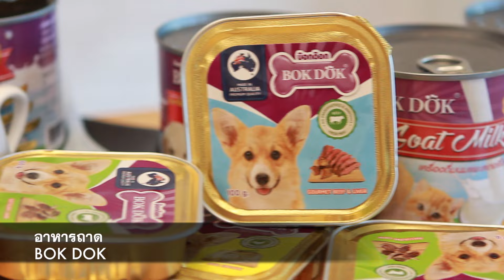D.I.Y.อาหารน้องหมา เมนูขนมต้มนมแพะสอดไส้อาหารถาด‬ BOK DOK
ฝากติดตามเพจด้วยนะคะ Facebook.com/French Bulldog-French Pierre
วัตถุดิบและวิธีการทำค่ะ
ส่วนผสมส่วนของแป้ง
1.แป้งข้าวเหนียว
2.นมแพะ BOK DOK
3.น้ำสะอาด
ส่วนผสมของไส้
1.อาหารถาด Bok Dok
1.นำอาหารถาด BOK DOK มาปั้นเป็นก้อนกลมๆขนาดพอดีคำ นำเข้าแช่ช่องแช่แข็งให้เซ็ตตัว
2.นำนมแพะBOK DOK ผสมกับน้ำเปล่าอัตราส่วน 3:1 นมแพะ3 น้ำ 1
3. เตรียมทำส่วนของตัวแป้ง โดยผสมแป้งข้าวเหนียวกับน้ำเปล่าที่ผสมกับนมแพะ BOK DOK ที่ละน้อย ลงในชามใบใหญ่ ค่อยๆนวดจนนุ่ม เหนียว หาฝาปิด พักไว้รอปั้น
4. ปั้นส่วนผสมของตัวแป้งเป็นก้อนกลม กดให้แบนเป็นแผ่นกลมบาง (อย่าให้แป้งหนาเกิน) และวางไส้ที่ปั้นรอไว้ (ขั้นตอนที่ 1) ลงตรงกลางแผ่นแป้ง เสร็จแล้วห่อไส้ให้มิด ทำจนหมด
4.. ต้มน้ำในหม้อบนไฟปานกลาง นำก้อนแป้งห่อไส้ที่ปั้นรอไว้ (ขั้นตอนที่ 4) ลงไปต้มจนสุก (เมื่อตัวขนมสุกจะลอยขึ้น) ใช้ทัพพีตักขึ้น จากนั้นนำแป้งที่สุกแล้วไปคลุกกับมะพร้าว เป็นอันเสร็จ
5. จัดขนมใส่จาน เสริฟเป็นของหวานหลังมื้ออาหาร หรือเป็นของว่างให้เด็กๆในวันสบายๆ
ปล.มะพร้าวน้องหมาทานได้ค่ะ แค่อย่าทานมากไป เพราะจะทำให้อ้วนค่ะ